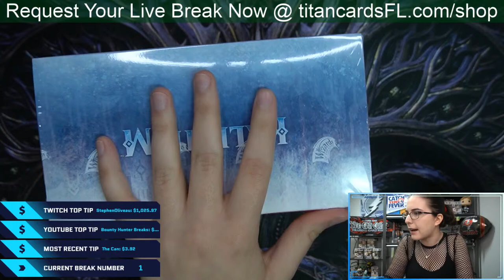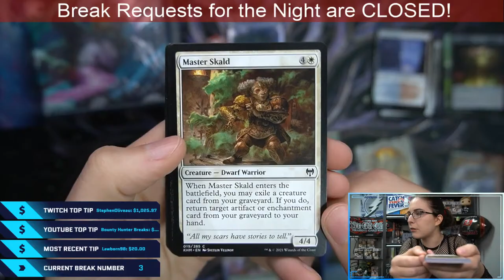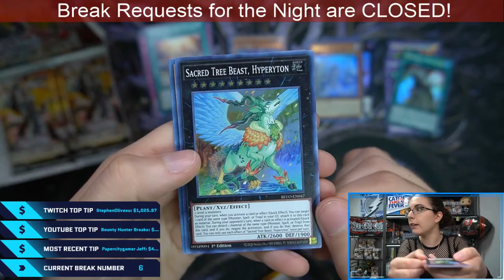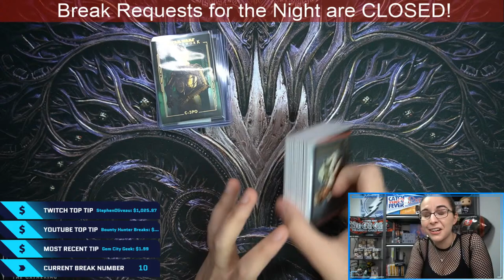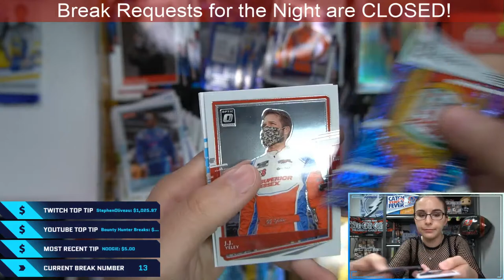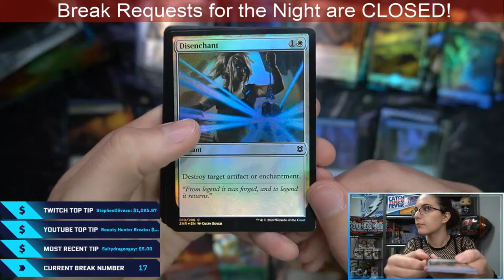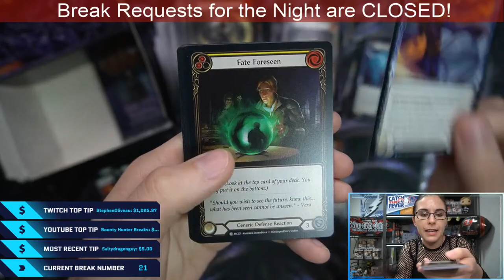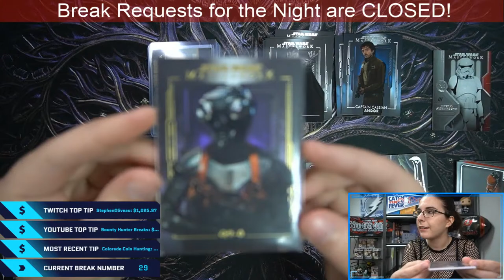PERSONAL BREAKS: 2020-21 Hoops Basketball, 2021 Donruss Racing, 2020 Star Wars Masterwork, & More!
Hello everyone! Thank you for joining our fifty-second live stream here at Titan Cards! Here is the list of Personal Breaks scheduled for live breaks so far this Saturday night:

00:00:00 - Intro
00:20:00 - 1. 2x MTG Kaldheim Set Booster booster boxes for Eric G.
01:11:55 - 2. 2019 Topps Bowman Draft Baseball JUMBO hobby box for Kevin H.
01:37:58 - 3. MTG Kaldheim Prerelease Kit and Kaldheim Draft Booster booster box for Darrel B.
02:04:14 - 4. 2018 Upper Deck Marvel Avengers: Infinity War hobby box for Robert H.
02:19:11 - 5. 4x 2020 Topps Star Wars Masterwork hobby boxes for Fred G.
02:45:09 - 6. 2x YGO Blazing Vortex booster boxes for Anthony R.
03:09:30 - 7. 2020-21 Panini Hoops Basketball hobby box for GirlsandBoysToys
03:33:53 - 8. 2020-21 Panini Hoops Basketball hobby box for Daniel O.
03:51:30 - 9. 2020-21 Panini Hoops Basketball hobby box for Justin M.
04:16:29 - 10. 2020 Topps Star Wars Masterwork hobby box for Darren V.
04:26:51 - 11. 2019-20 Upper Deck Marvel Annual hobby box for Chad Y.
04:46:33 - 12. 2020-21 Panini Hoops Basketball hobby box for Nicholas M.
05:16:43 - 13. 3x 2021 Panini Donruss Racing hobby boxes for Keith M.
06:10:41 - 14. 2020 Topps Star Wars Masterwork hobby box for John S.
06:20:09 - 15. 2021 Panini Donruss Racing hobby boxes for bobafett_me
06:39:57 - 16. MTG Kaldheim Collector Booster booster box for Eric G.
06:52:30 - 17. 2x MTG Zendikar Rising Collector Booster booster boxes for Brandon R.
07:17:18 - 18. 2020 Topps Star Wars Masterwork hobby box for Andrea S.
07:25:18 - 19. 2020 Topps Update Series Baseball JUMBO hobby box for Nicholas M.
07:46:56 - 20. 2x 2019-20 Upper Deck Marvel Annual hobby boxes for Don V.
08:12:57 - 21. F&B Arcane Rising Unlimited booster box for Alberto M.
08:30:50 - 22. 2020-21 Upper Deck Series 1 Hockey hobby box for William S.
08:43:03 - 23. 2x YGO Legendary Duelists: Season 2 blaster boxes for John M.
08:49:27 - 24. YGO Blazing Vortex booster box for Nick G.
08:59:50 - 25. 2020 Panini Elite Extra Edition Baseball hobby box for Lindsey H.
09:08:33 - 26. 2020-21 Upper Deck Series 1 Hockey hobby box for Scott F.
09:24:09 - 27. YGO Blazing Vortex booster box for Sarah B.
09:34:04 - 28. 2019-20 Upper Deck Marvel Annual hobby box for Geriatric Geek
09:34:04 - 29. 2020 Topps Star Wars Masterwork hobby box for Brian C.

Check out Titan Cards & Games at our physical store:
4930 Park Blvd N Ste 4

titancardsFL.com